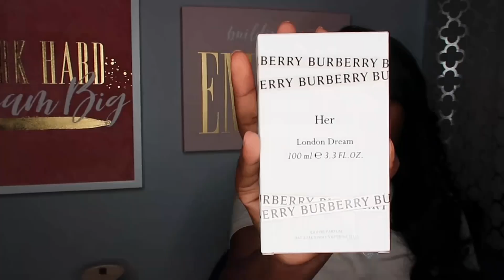$1000 PERFUME HAUL | EVERY WOMAN NEEDS THESE SCENTS … ROLEMODEL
Hey y’all heyyy I’m here with an updated perfume haul I hope you all enjoy love y’all

Guess Perfume

MARC JACOBS - PERFCT

MY WAY - GIORGIO ARMANI

ACQUA - GIORGIO ARMANI

BURBERRY HER - LONDON DREAM

COACH DREAMS

MOSCHINO - TOY 2

TURQUATIC - MAC

VALENTINO - PINK DONNA

VALENTINO - UOMO UNISEX